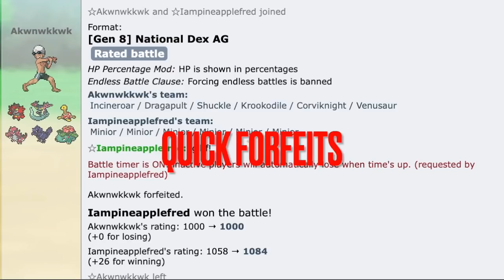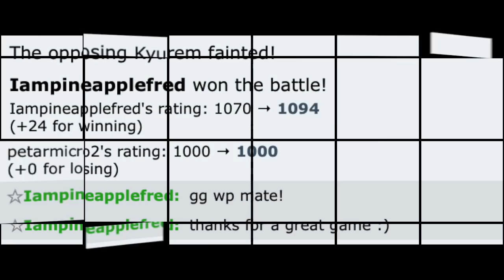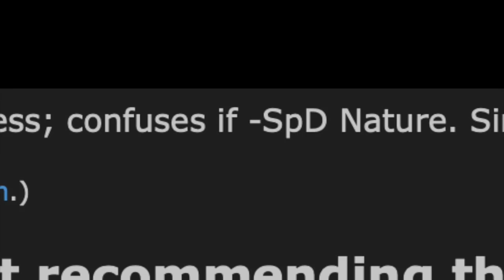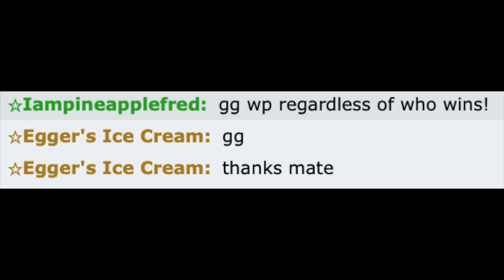COMET ME BRO! Full Minior team makes pokemon showdown 1000% Funnier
To the dudethat keeps asking for defiant empoleon, I have heared you loud and clear! I was originally making a team for that but then it turned into this video xD. Perhaps I will try defiant empoleon again sometime in the future!